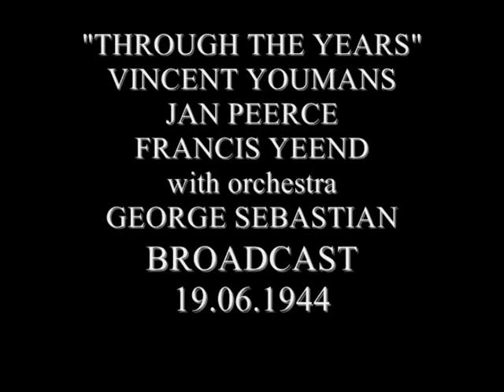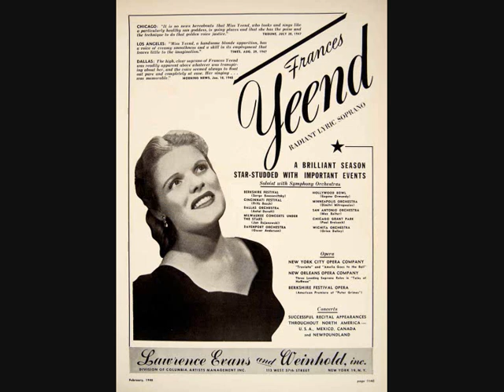JAN PEERCE SINGS THROUGH T6HE YEARS vincent youmans 1944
Jan Peerce (born Yehoshua Pinkhes Perelmuth;[1] June 3, 1904 – December 15, 1984) was an American operatic tenor. Peerce was an accomplished performer on the operatic and Broadway concert stages, in solo recitals, and as a recording artist. He is the father of film director Larry Peerce.